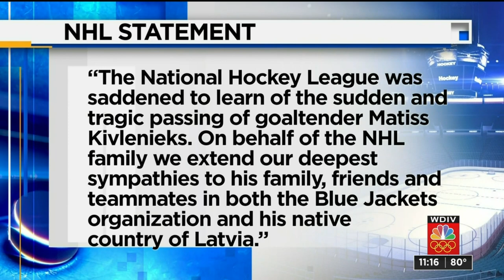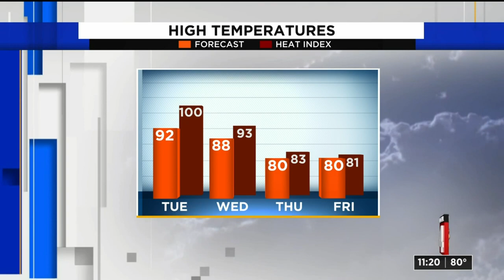Local 4 News at 11 -- July 5, 2021